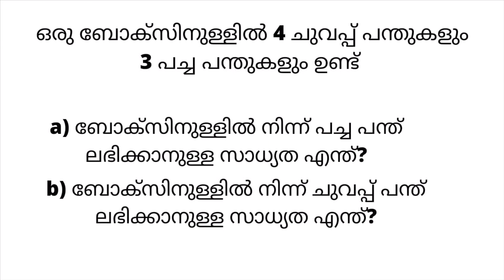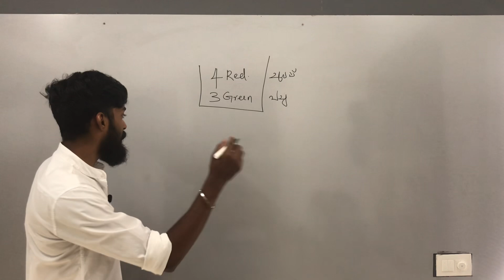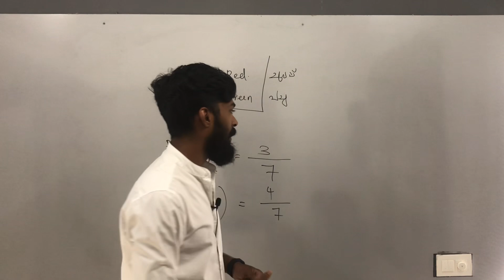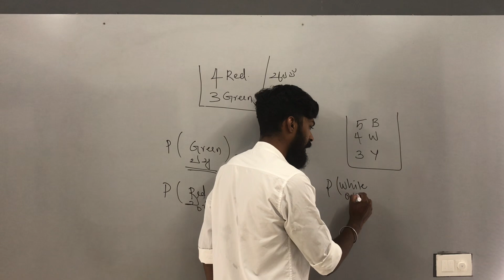Class 10 Kerala | ONE QUESTION | SURE QUESTION | Mathematics | Question 3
sslc maths 2022
important question
one question
sure question

Question 3

mathematics
chapter 3
mathematics of chance
സാധ്യതകളുടെ ഗണിതം